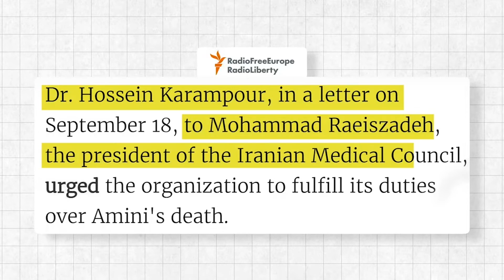What to know about Anti-Hijab Protests in Iran Over Mahsa Amini's Death